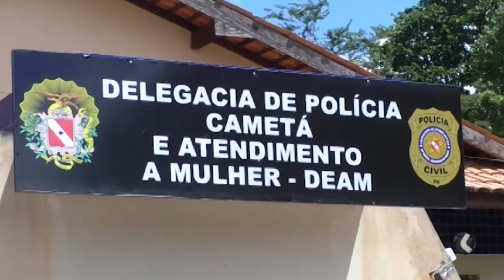OPERAÇÃO PRECATÓRIO RESULTA NA PRISÃO DE UMA MULHER PELO CRIME DE ESTELIONATO